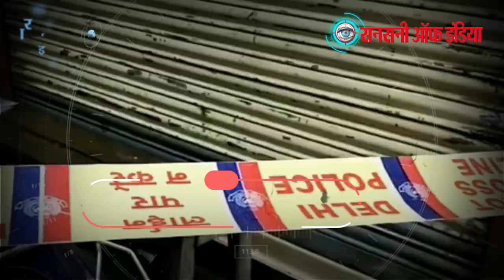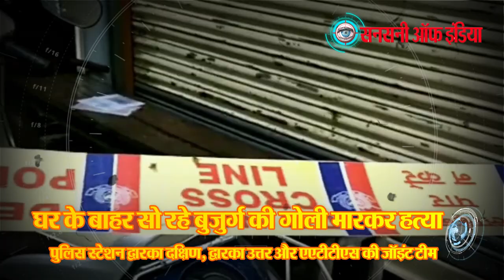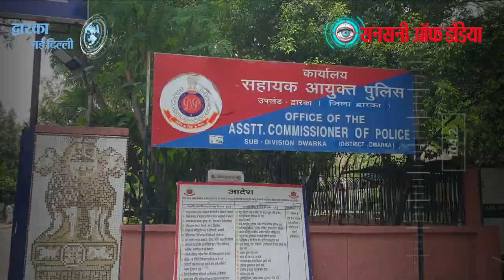प्वाइंट ब्लैंक रेंज बुलेट से भतीजे ने की थी चाचा की हत्या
पुलिस स्टेशन द्वारका दक्षिण, द्वारका उत्तर और एएटीटीएस की जॉइंट टीम ने घर के बाहर सो रहे एक बुजुर्ग की गोली मारकर हत्या करने के बाद जूमैटो rider से लूटपाट करने वाले तीन आरोपियों को गिरफ्तार किया है। मामूली झगड़े के दौरान अपने बुजुर्ग रिश्तेदार को गोली मारकर फरार बदमाशों ने गनपॉइंट पर जूमैटो rider के साथ भी लूटपाट की थी। मर्डर और गन प्वाइंट पर डकैती जैसे जघन्य और सनसनीखेज वारदातों को अंजाम देने वाले बदमाश अब पुलिस की गिरफ्त में हैं।
दिनांक 27 जुलाई को पुलिस स्टेशन द्वारका साउथ में घर के बाहर सो रहे एक बुजुर्ग की गोली मारकर हत्या के संबंध में एक पीसीआर कॉल प्राप्त हुई थी। मामले की गंभीरता को देखते हुए द्वारका साउथ थाने के एसएचओ इंस्पेक्टर राकेश डडवाल तुरंत वारदात स्थल पर पहुंचे और मामले की जांच की शुरू की।
पुलिस जाँच में मृतक की पहचान 63 वर्षीय अजीत सिंह निवासी ए-2, हरिजन बस्ती, पालम एक्सटेंशन, रामफल चौक, सेक्टर-7 द्वारका के रूप में हुई थी और हत्या मृतक के माथे पर प्वाइंट ब्लैंक रेंज बुलेट से फायर करके की गई थी।
मृतक के बड़े बेटे विनोद कुमार के ब्यान पर एफआईआर संख्या 352/21 अंडर सेक्शन 302/34 आर/डब्ल्यू 2527 के तहत आर्म्स एक्ट और हत्या का मामला दर्ज किया गया। शिकायतकर्ता विनोद कुमार ने अपनी शिकायत में बताया की उसके घर का निर्माण कार्य चल रहा है। इस दौरान सीमेंट के कुछ छींटे उसके चाचा किशन सिंह के मकान पर पड़ गया। इस बात को लेकर किशन सिंह और उसके दोनों बेटे सोमवार को दिन भर झगड़ा करते रहे।
उसके चाचा राजबीर के बड़े बेटे ने जान से मारने की धमकी दी। दिनाक 27 जुलाई की सुबह 5:30 उसने देखा कि घर के बाहर सो रहे पिता के सिर से खून बह रहा है और उनके पिता के माथे पर गोली लगी है। उसे शक था कि राजबीर और उसका दोस्त उसके पिता की हत्या में शामिल हैं।
पुलिस को इन्वेस्टीगेशन में पता चला कि 26 जुलाई की दोपहर में मृतक के परिवार और उसके छोटे भाई कृष्ण के परिवार के बीच छोटी सी बात पर झगड़ा हुआ था जिसमें राजबीर पुत्र कृष्ण ने मृतक के परिवार को गंभीर परिणाम भुगतने की धमकी दी थी। दोनों परिवार एक दूसरे के सामने रह रहे हैं। suspect के घर की तलाशी ली लेकिन राजबीर अपने घर से नदारद मिला। राजवीर के परिवार के अन्य सदस्यों को पूछताछ के लिए थाने ले जाया गया। परिवार के सदस्यों से सख्ती से पूछताछ की गई तो पता चला कि suspect राजवीर और उसके दोस्त अभिषेक उर्फ मोनू को एक साथ गांव पालम में देखा गया था और वारदात के बाद से ही suspect राजवीर का मोबाइल बंद आ रहा था।
तुरंत एसीपी द्वारका सुनील कुमार की supervision में तीन टीमों का गठन किया गया।
राकेश डडवाल एसएचओ द्वारका दक्षिण के नेतृत्व में एसआई मुकेश, एसआई मुकेश आई/सीपीपी द्वारका कोर्ट, एसआई मनमोहन, एसआई बिक्रमजीत, हेड कांस्टेबल परवीन, हेड कांस्टेबल नवदीप, कांस्टेबल पंकज और कांस्टेबल नितेश की एक टीम बनाई गई।
दूसरी टीम विजेंदर एसएचओ द्वारका नॉर्थ के नेतृत्व में एसआई सतीश यादव और हेड कांस्टेबल राजूराम की बनाई गई।
 AATS इंस्पेक्टर Kamlesh Kumar के नेतृत्व में तीसरी टीम बनाई जिसमे SI VikasYadav, हेड कांस्टेबल Jagat और हेड कांस्टेबल Dinesh को शामिल किया गया।
Technical surveillance से राजवीर पर नजर रखी जाने लगी। राजवीर की मोबाइल लोकेशन गैलेक्सी रॉयल होटल रामफलचौक के पर दिखाई दे रही थी। immediately SI Bikramjeet और AATS की टीम को रामफलचौक के आसपास तलाशी करने का निर्देश दिया गया  इस दौरान जांच में पता चला कि संदिग्ध राजवीर और उसके सहयोगी अभिषेक उर्फ़ मोनू ने देर शाम गैलेक्सी रॉयल होटल में एक कमरा बुक किया था।
एक शराब की दुकान पर लाल टोपी पहने राजवीर को अभिषेक और एक अन्य साथी के साथ देखा गया। राजवीर को संदेह हो चूका था की पुलिस को उसके ठिकाने की जानकारी लग चुकी है इसलिए आधी रात के समय बिना check out किये होटल से अपने साथियों सहित भाग निकला।
26 27 जुलाई की मध्यरात्रि को सेक्टर-1 द्वारका के पास तीन लड़कों ने गन पॉइंट पर जूमैटो rider से Splendor hero Honda motor cycle  को लूट लिया था। technical surveillance और पीड़ित जूमैटो rider से मिले descriptions से तीनो suspects की पहचान राजवीर, अभिषेक और उनके अन्य एक साथी से matched हो रही  था।
technical surveillance की मदद से पुलिस को अहम जानकारी मिली की वारदात वाले दिन राजवीर, अभिषेक उर्फ़ मोनू और उनका तीसरा साथी पार्क की ओर से आये और मृतक अजीत सिंह पर फायरिंग करने के बाद वापस पार्क की ओर भाग गए। वारदात वाले दिन राजवीर को लाल टोपी पहने देखा गया था।
थाना द्वारका साउथ और एएटीएस की टीमें फरार क्रिमिनलों को पकड़ने के लिए नजफगढ़, बहादुरगढ़, गुड़गांव, पटोदी और सोनीपत आदि संदिग्ध ठिकानों पर दिन-रात छापेमारी कर रही थी। साथ ही फरार क्रिमिनलों को surrender करने के लिए relatives पर pressure बनाया जा रहा था।
दिनांक 28 जुलाई को पुलिस स्टेशन द्वारका दक्षिण, द्वारका उत्तर और एएटीटीएस की तीनों टीमों के जॉइन्ट मेहनत रंग लाई। आख़िरकार फरार तीनो आरोपी पुलिस के हथे चढ़ ही गये। आरोपियों की पहचान 27 वर्षीय राजबीर उर्फ़ बांद्रा पुत्र किशन, 19 वर्षीय अभिषेक उर्फ़ मोनू पुत्र स्वरूप सिंह और 24 वर्षीय ललित उर्फ़ पीकू पुत्र मेहर सिंह के रूप में हुई।
गिरफ्तार आरोपियों से हत्या में इस्तेमाल एक पिस्तौल, दो जिन्दा  कारतूस, एक एक लूटी गई मोटर साइकिल  और मोबाइल फोन बरामद कर लिया गया।
पहला आरोपी 27 वर्षीय राजबीर उर्फ़ बंदरका पुत्र कृष्ण निवासी ए 16, हरिजन बस्ती पालम एक्सटेंशन, सेक्टर-7, रामफल चौक  का रहने वाला है। यह 5वीं पास है यह रामफल चौक के एक होटल में रिसेप्शनिस्ट के रूप में काम कर चुका है।

मर्डर और गन प्वाइंट पर डकैती जैसे जघन्य और सनसनीखेज दो मामलों को सुलझाने के लिए पुलिस स्टेशन द्वारका साउथ, द्वारका नॉर्थ और एएटीएस स्टाफ टीम की मेहनत काबिलेतारीफ है।